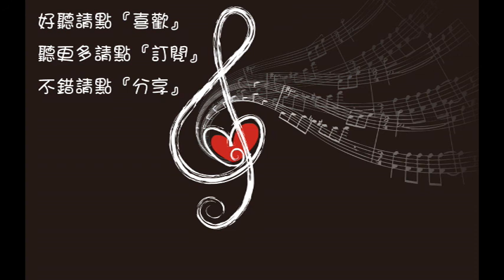馮建宇 鋼鐵森林